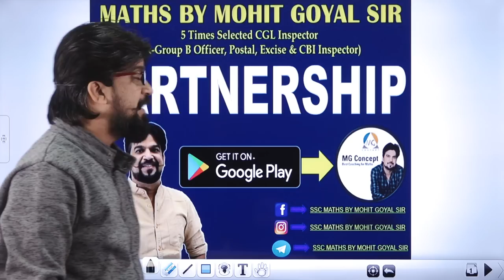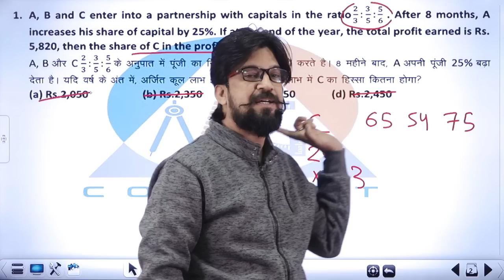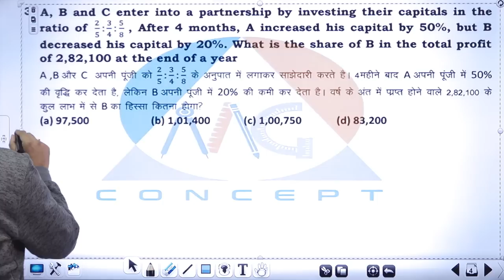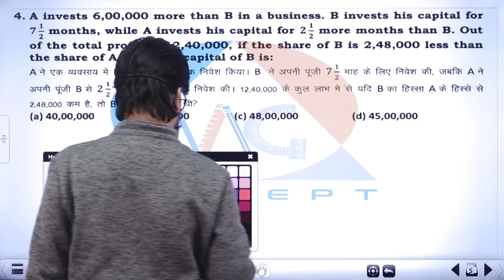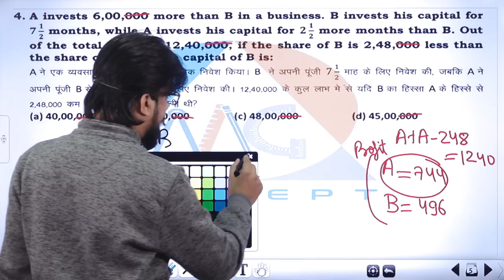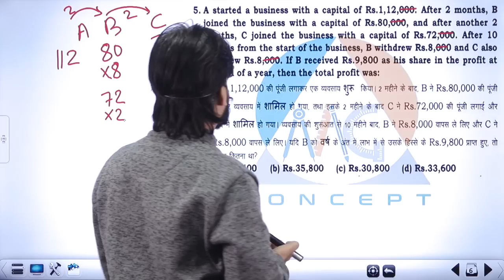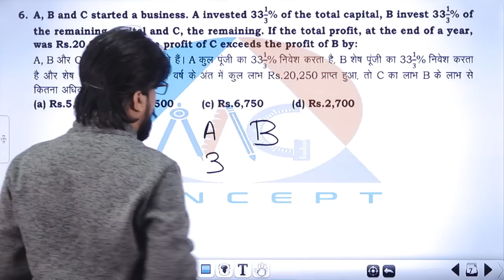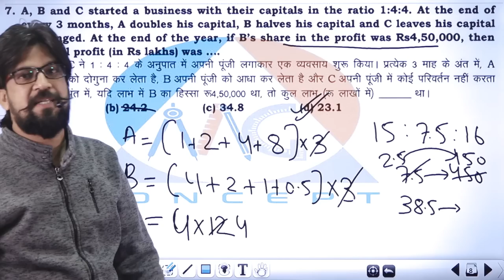PARTNERSHIP | SSC CGL MATHS | TRICKS IN ENGLISH | BY MOHIT GOYAL SIR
Partnership SSC CGL Maths tricks from basic in English. In this session you will learn how to minimize calculations of Partnership in SSC CGL exam.

BOOKS Now Available In These Cities Kindly Contact On Given Number Below:-

Availabilty in Your City Call@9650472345